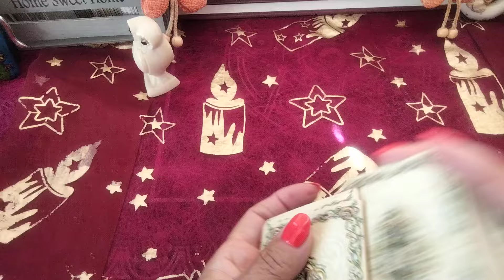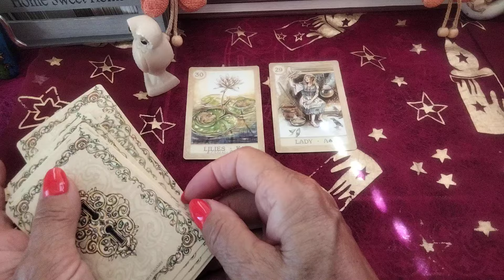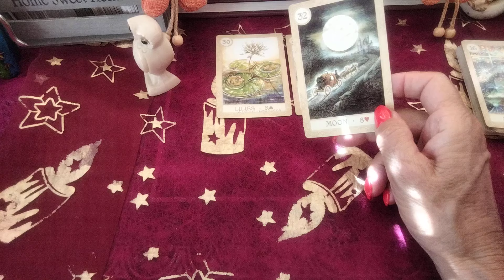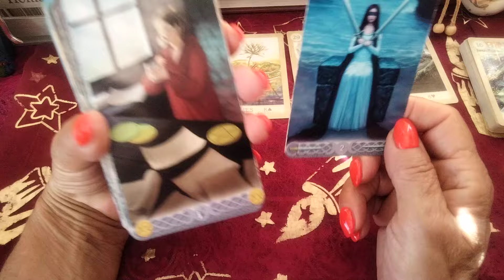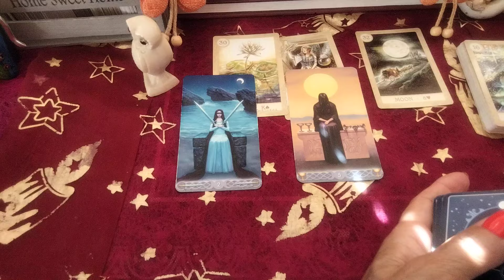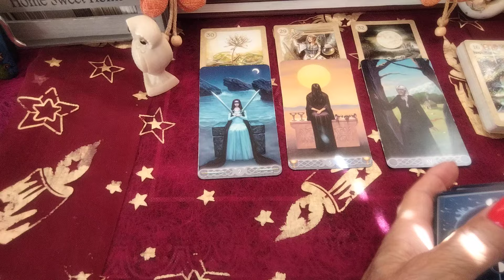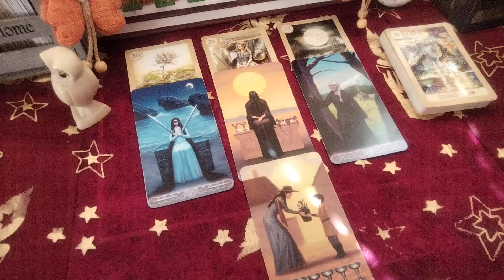"Pensate ad una persona e vediamo.. cosa hanno da dire le mie carte riguardo voi due?🔮🕵️🤔💫✨🎊